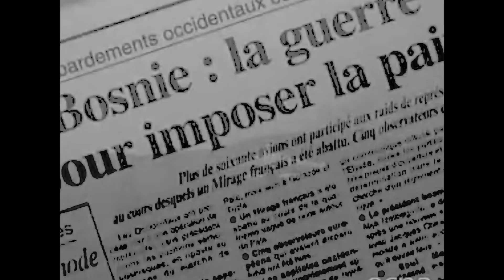Teaser Kids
Mars 2016

Une bande d'orphelins de guerre les premiers jours de paix dans les ruines de Sarajevo, des gosses qui tiennent, qui s'aiment, qui jouent et puis ...

Il y a la musique pour le souvenir ou ce que l'on n'ose pas dire, la video comme un fantôme qui grésille, beaucoup d'énergie, du jeu et l'envie d'être ici. L'envie de défendre sur un plateau ce que nous sommes. Brandir nos failles comme nos forces, sûrs de ce que nous avons, l'enthousiasme, l'imagination, la solidarité et notre immense capacité à apprendre, à progresser. Ils sont treize, ils ont entre 11 et 17 ans, et ils s'emparent de leur adolescence pour parler d'un monde qui ne parait plus si loin. La violence qui nous heurte, la peur, et puis l'amour qui nous tient, continuer à apprendre pour garder le sens.

mise en scène Aurore Stanek
collaboration artistique Guillaume Cesbert
saxophone Yohan Jacquier
lumières Remy Servais
credit illustration Elodie Regnier

avec Léo Rubeaux, Manon Roux, Léonie Laissus, Maureen Corboz, Côme Valembois, Camille Camarra-Mayet, Aglaée Tardif, Jade Belmonte, Alicia Roch, Marie Gabriel-Desborde, Colombe Merceron, Fanny Depeigne, Julie Trendel

séance réservée au public scolaire: jeudi 17 mars 2016 -10h
séance tout-public: samedi 19 mars 2016 -19h

spectacle conseillé à partir de 12 ans

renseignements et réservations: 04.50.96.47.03